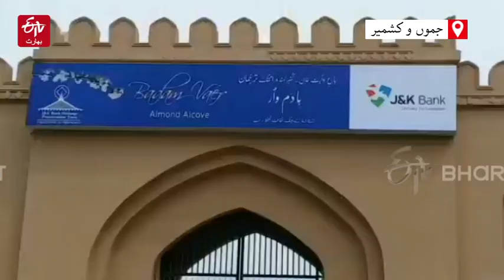جموں و کشمیر: پھول کھلے ہیں گلشن گلشن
نہ صرف مقامی بلکہ ملکی اور غیر ملکی سیاح بھی پھولوں سے بھرے اس باغ کی سیر و تفریح کے علاوہ ان پر مسرت مناظر کو اپنے کمیروں میں قید کرتے ہوئے دیکھے جاسکتے ہیں۔